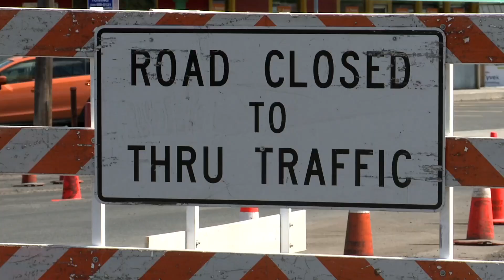June 15, 2024 City of Spokane Road Construction Update